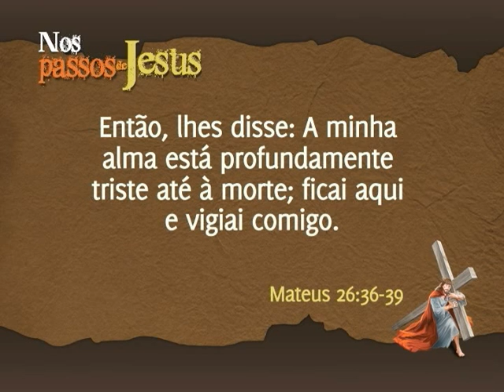Sermão #3: Passos de comunhão - Semana Santa 2014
Sermão tema 3 para a Semana Santa de 2014.
No jardim chamado Getsêmani, que significa "prensa de azeitonas", teve início a Paixão do Senhor. Ali Ele foi ferido e prensado em nosso favor.